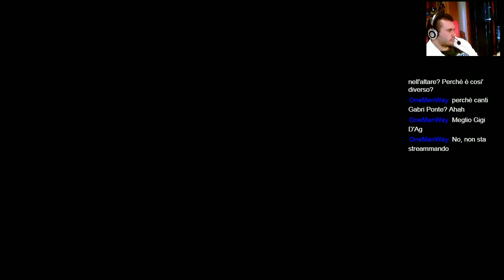Ep#8 - Gioia Milano: sola andata